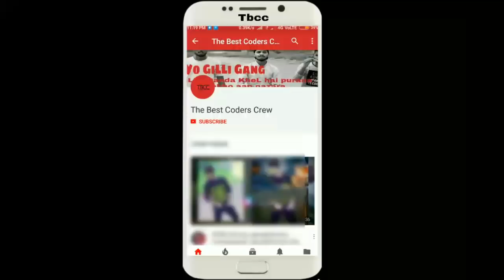Garmi ka mousam 💥 | The Best Coders Crew | tbcc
hello everyone garmi ka mousam is video m humne dikhaya h garmi se logo ka bura haal kaise tha or log barish k liye dua kis tareeke se krtey h or jb barish padti h to log khush kaise hote h so guys garmi ka mousam agr apko psnd ayi ho to like share comment nd subscribe krdena nd ghante ka button bhi daba dena jissey apko new uodate milti rahe yo

Aamir Sidd↪️

Aaqib BiLaL↪️